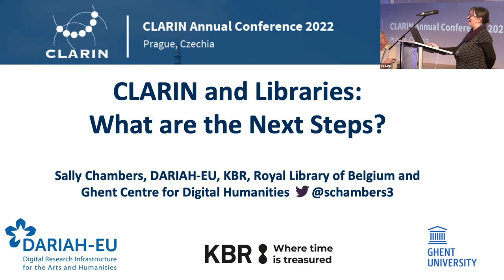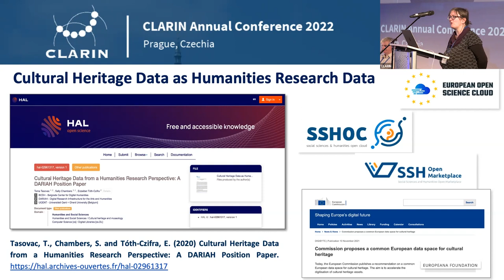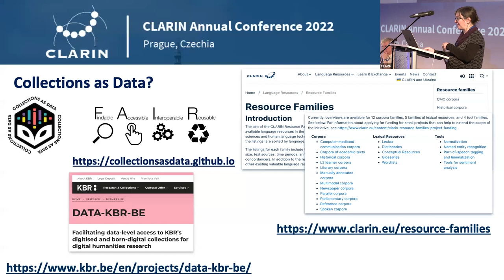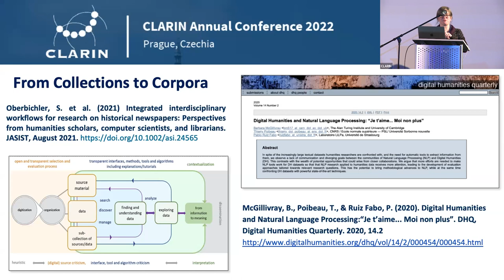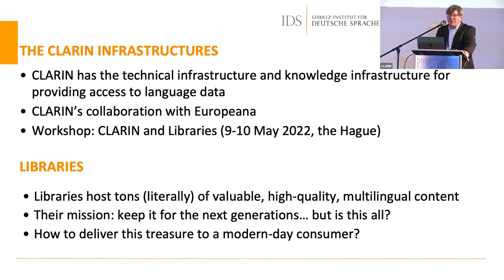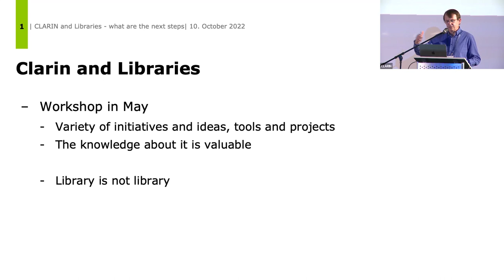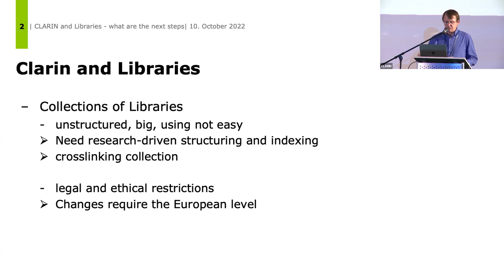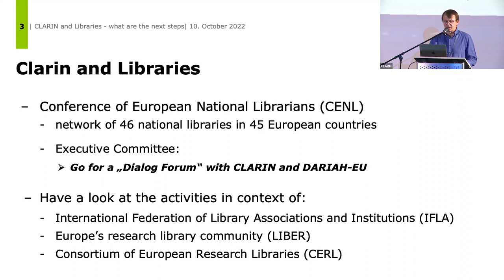CLARIN and Libraries: Infrastructures Working Together - CLARIN 2022 Day 1 Panel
Panellists: Sally Chambers, Andreas Witt, Peter Leinen
Moderator: Martin Wynne

00:00 Introduction Martin Wynne
02:28 Sally Chambers
07:45 Andreas Witt
11:14 Peter Leinen
15:31 Panel discussion